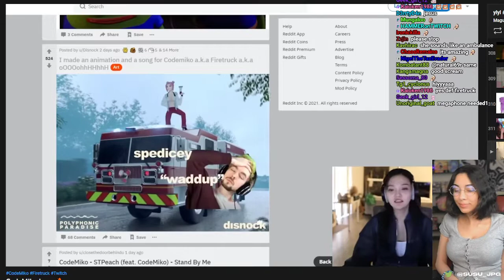Susu- Miko Sounds Like a Fire Truck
She really does.

and YouTube.com/c/susujpg for more random vids
and for more weird noises, follow her